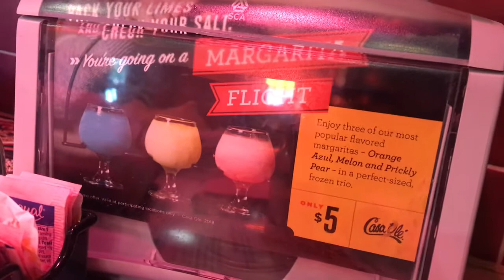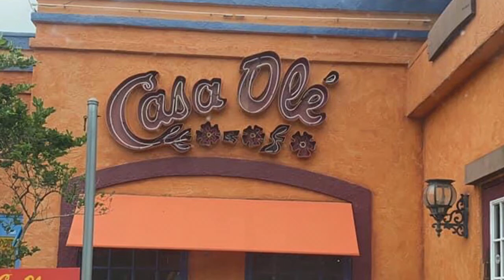Birthday Party at Casa Ole’ for Mary/ Princess Celebration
This YouTube Video is Mary’s 72 Birthday. Each year for the Sisters Birthday the others give a Princess Birthday Party for the Birthday Girl. There are four sisters in this family. The sister that was unable to attend is not well today. The Princess Birthday Party was held at Casa Ole’ in Jasper, Texas. Mary Beth said this was the Best Princess Birthday Party Ever.

Mary and Joe Adams YouTube Channel